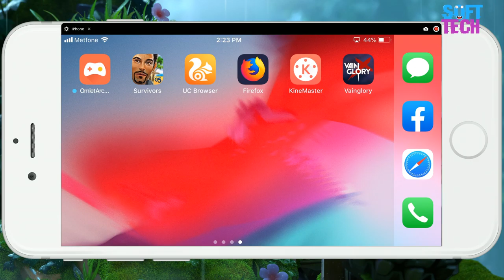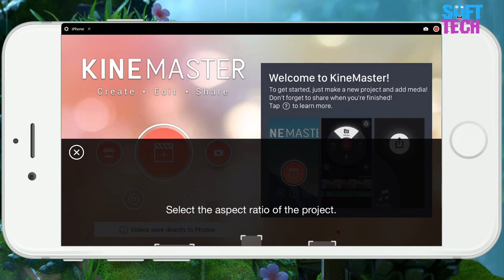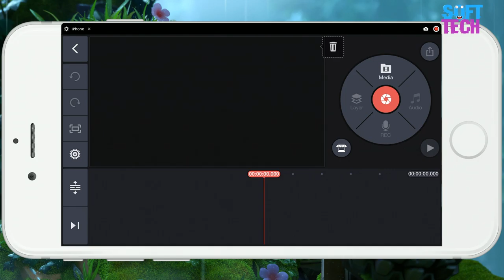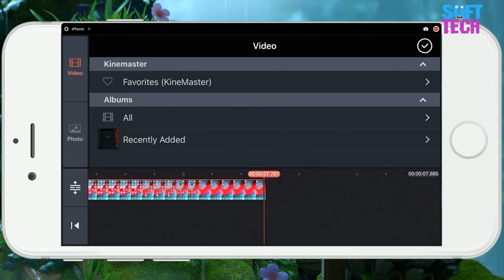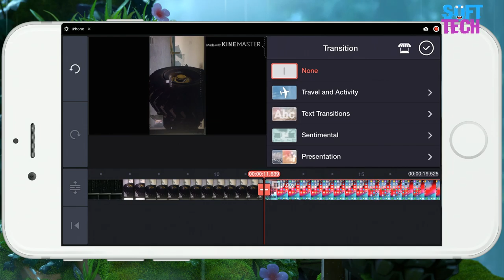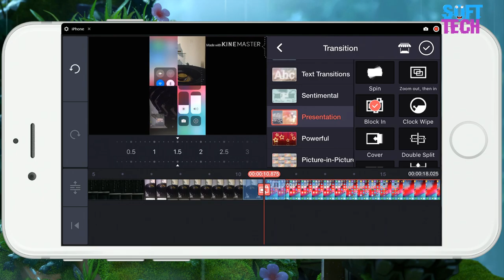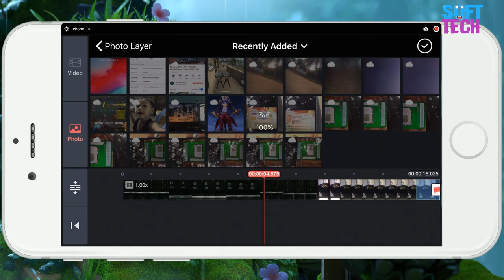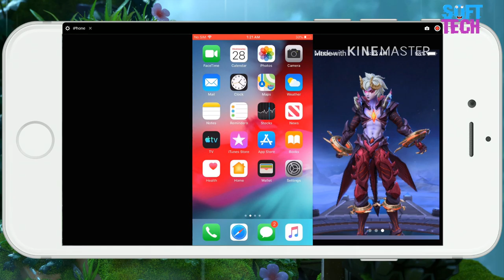Edite video in smart phone with KineMaster